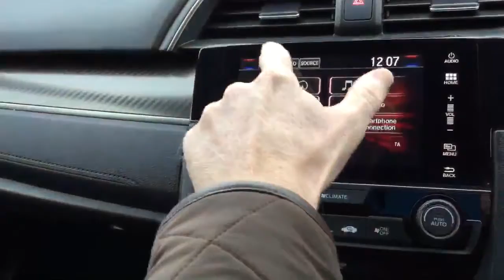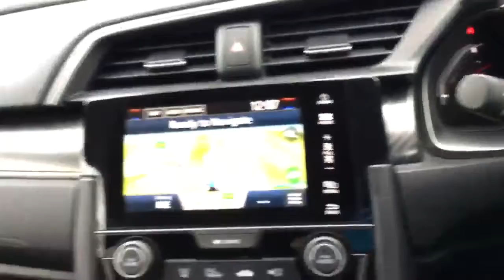OV69UXA CIVIC 1.5 SPORT PLUS MAN